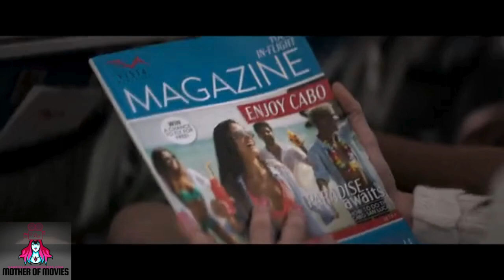No Way Up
Directed by Claudio Fäh

From the Executive Producers of 47 METERS DOWN
IN THEATERS AND EVERYWHERE YOU RENT MOVIES ON FEBRUARY 16